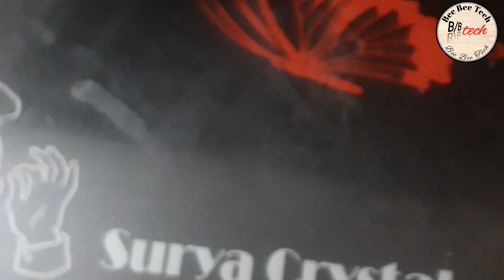Gas Stove Repairing | Burners Repairing | Gas Leakage | Automatic Gas Stove | गैस चूल्हा रिपेयरिंग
@beebeetech ऑटोमेटिक गैस चूल्हा से गैस का लीकेज 100% सर्विसिंग करके सॉल्व किया जा सकता है